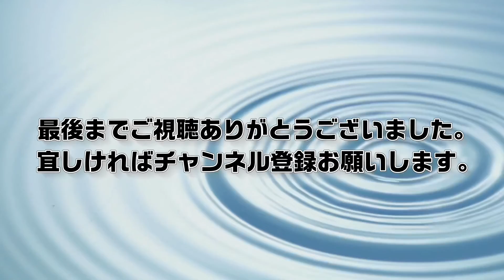カムイの喋門福来 疲労放出中!!(2019.12.5)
◻️この動画は2019.8月から2020.3月の間に作った【じぃじの独り言】的なものです。日付は全部に出て来ますので、間違うことは無いと思いますが、出てくる話題は当時のものです。今とは少し違っているかも知れませんのでお気をつけ下さい。(車内で撮ってますが全て停車中です)